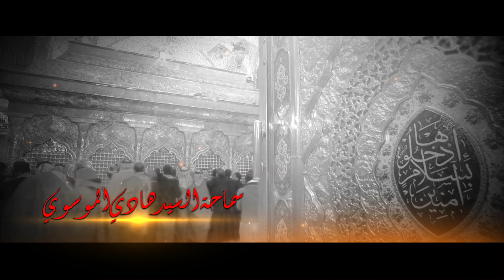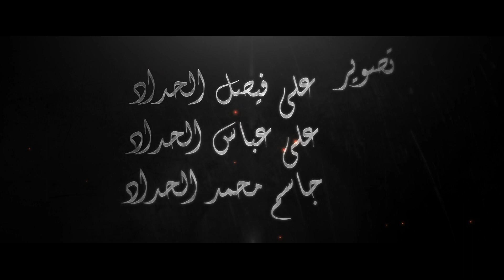السيد هادي الموسوي ليلة ٧ جمادى الآخر ١٤٤١ هـ